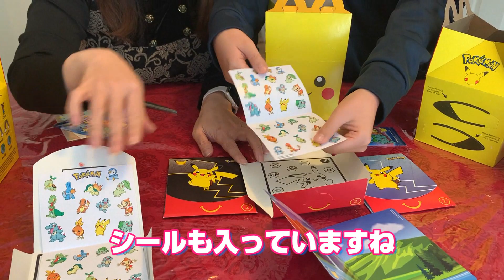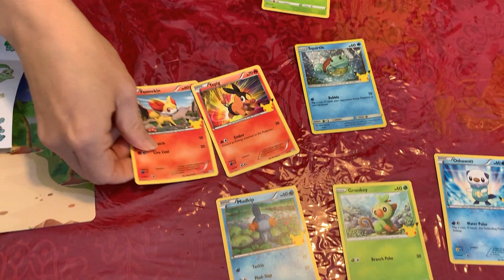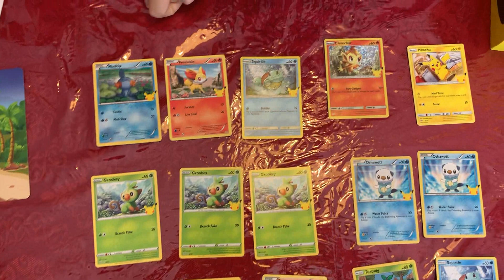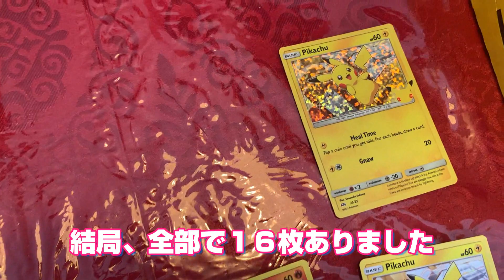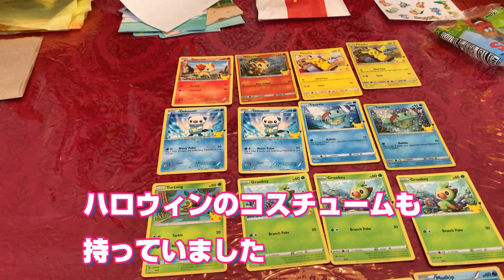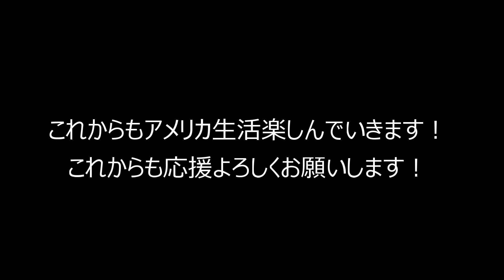【高額取引間違いなし？】マクドナルドハッピーセット X ポケモンカード！２５周年記念【アメリカ生活】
ポケットモンスターの発売25周年記念で、McDonald’s（マクドナルド）との企画でポケモンカードが、ハッピーセットのおまけとして出てきました。ピカチュウをはじめ25種類のキャラクターがカードになっています。そして、ホログラム（キラカード）と普通のタイプの５０種類があるとのこと。ハッピーセット１個につき、４枚のカードが入っています。また、カードには25周年記念と分かるようにピカチュウのほっぺに書いてあります。
売り切れている店舗もあるようですが、せっかくの機会なのでアメリカ在住の方で小さいお子さんがいらっしゃる方は是非、購入してみてはいかがでしょうか。